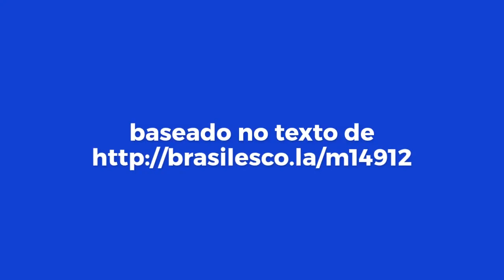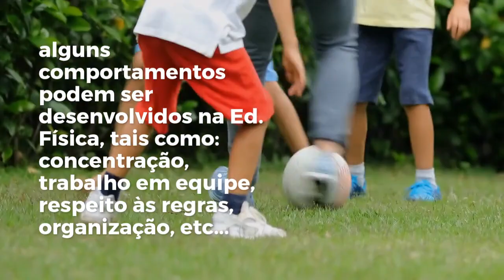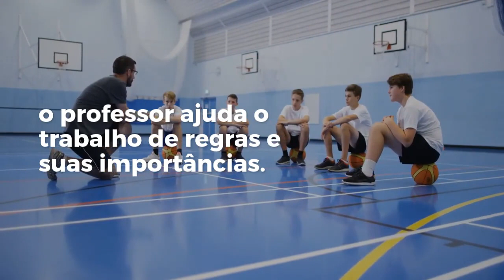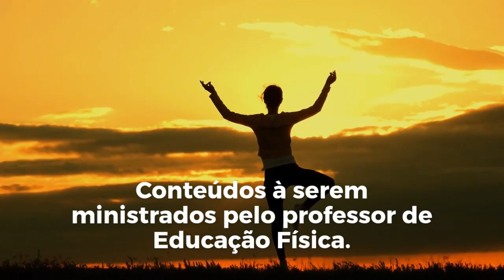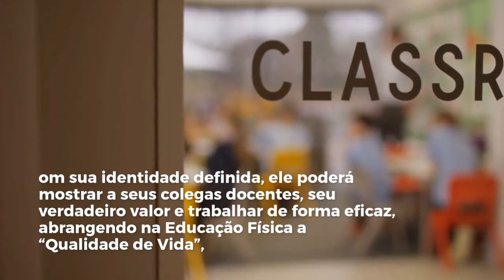PAPEL DO PROFESSOR DE EDUCAÇÃO FÍSICA